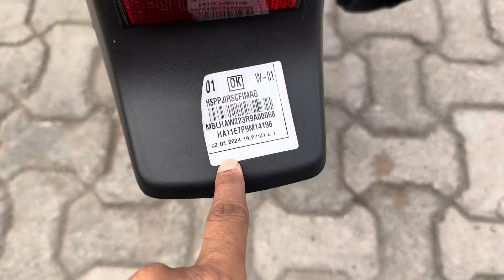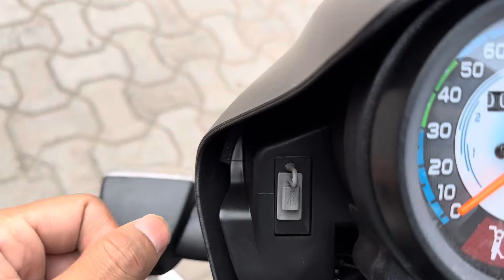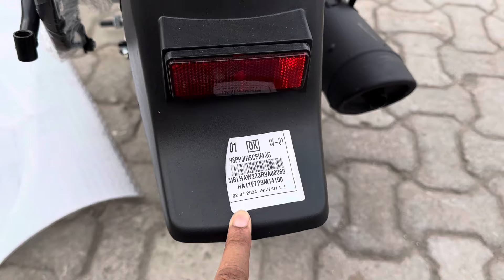New 2024 Model Hero Splendor Plus Bs7 Review || On Road Price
hero splendor plus bs7 price
hero splendor plus 01 edition price
hero splendor plus e20 rt 2024
hero splendor plus bike
hero shplendor plus gadi